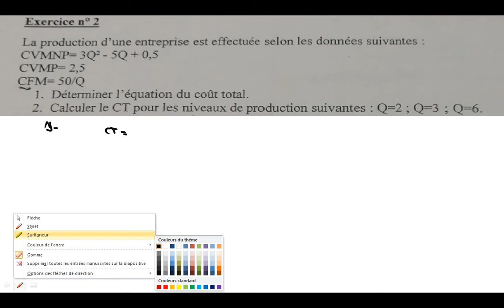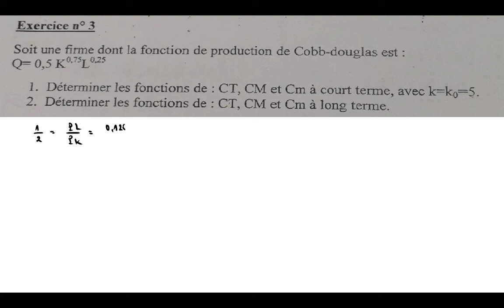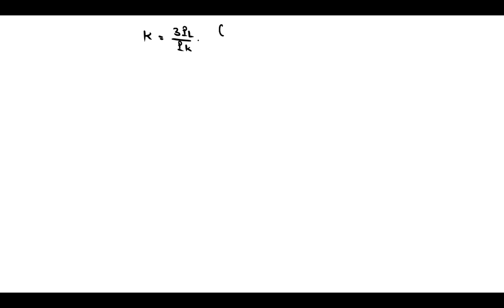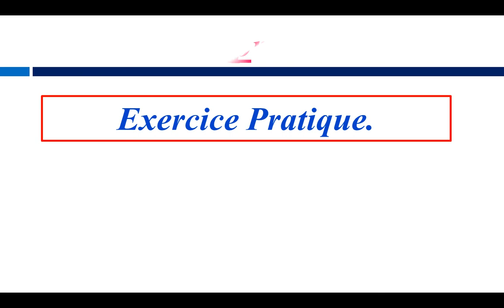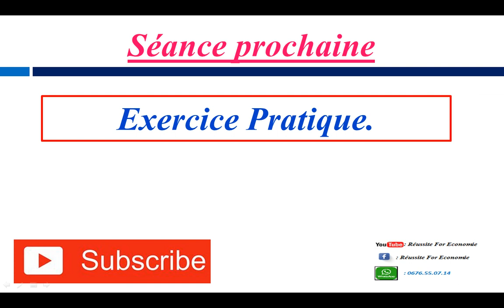Microéconomie S2 Partie 4:Fonction du Cout et Fonction d'Offre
cout total
cout variable
cout variable proportionnel
cout variable non proportionnel
cout total moyen
cout fixe moyen
cout variable moyen
cout marginale
1° conditions P=Cm
2° conditions CVM' = 0